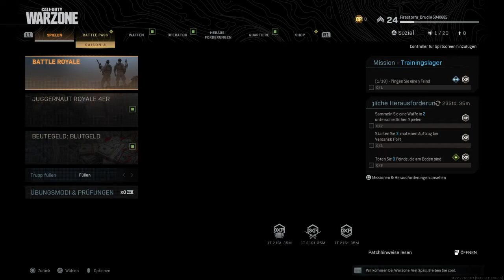Call of Duty®: Modern Warfare® Spezial Video nur am verlieren